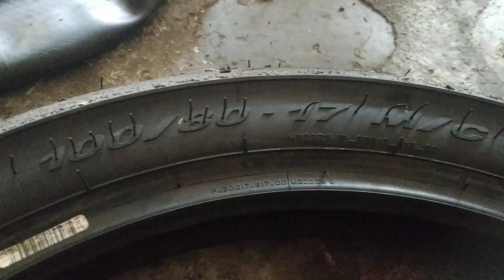Ban road race Pirelli diablo rosso corsa 2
Agung Prieyono

W.a 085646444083 hanya untuk bisnis